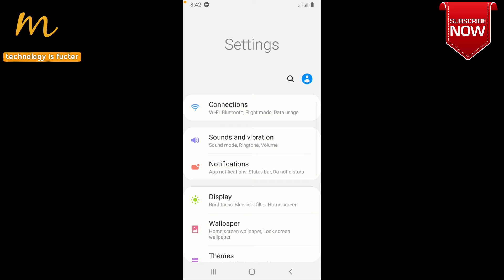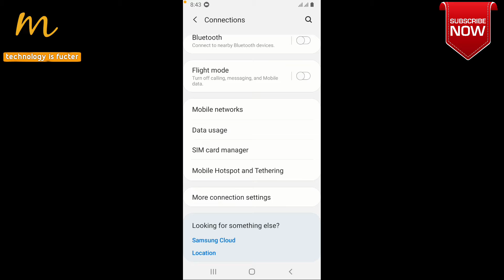use mobile deta during the call //😇😇😇😇😇//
As-salamu alaykum

dosto as video man manh apko call ky doran mobile deta chalana sekhaya ha

Mazed jankari ky liy video dykhy

ager yha video apko pasnd aai to as video ko like kiya bagyr mt hilna aor ager ziyada pasnd aai to channel ko subscribe krna aor boht hi ziyada pasnd aajai to share bhe krna aor ab kia kaho 😆😆😆😆😆

about channel :)
muzamil soomro aik youtub channel ha apko as channel pr technology videos mobiles unboxing aor boht videos jo technology aor mobile ky related han who sari dakhny ko mily gi aor agy fasla apka ha apko kia krna ha